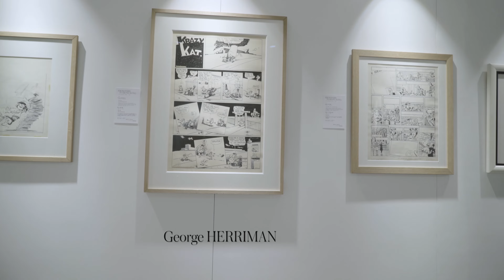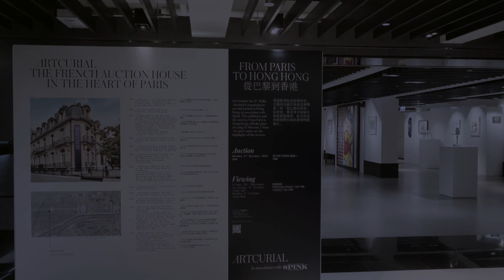From Paris to Hong Kong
Vente à Hong Kong le 3 octobre 2016